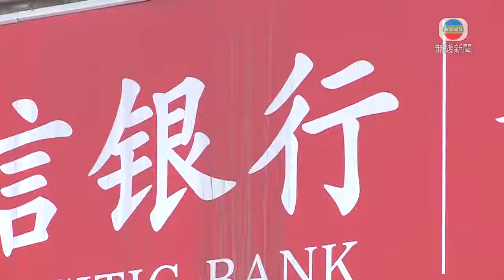內地將啟動銀行個人不良貸款轉讓試點 券商料資產質素獲改善-TVB News-20210112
內地最快本月啟動銀行個人不良貸款轉讓試點，券商認為有助加快改善資產質素。

新冠肺炎疫情影響民眾收入和就業，內地金融監管研究院估算，信用卡透支等個人不良貸款，可能已突破一萬億元人民幣。

《彭博》引述消息指，內地去年底召集部分金融機構開會，討論個人不良貸款批量轉讓試點的具體細節，最快今個月啟動。工商銀行有望成為首間參與銀行，由信達、華融等五大不良資產管理公司收購相關資產。

券商富瑞稱內地因為疫情，准許小微企等貸款延期償還，但措施三月底到期，相信出售有助加快銀行減少不良貸款。

富瑞中國金融業首席分析師陳姝瑾指出：「今年兩季度的話，還是會有不良(貸款)的確認，可能就是不良率的高峰。再往後的話，一方面整體經濟形勢是在好轉；第二的話就是像包括個人不良(貸款)轉讓等等，是有利於銀行加快處置不良(貸款)，今年下半年，可能會看到不良率的下降。」

她估計，內銀上季純利按年已明顯增長一成至兩成，今季壓力較大，但第二季受惠基數低，表現會特別好。當中較看好郵儲行，因為存款基礎大，主力在同業拆出資金，受惠市場利率上升，而且零售銀行業務有望復蘇。

美銀形容今年是內銀股重新估值的一年，由於內地焦點轉向控制槓桿，貨幣政策會偏緊，農曆新年後市場利率會上升，行業息差有望轉趨穩定，盈利有望恢復增長。

野村同樣看好債券利率等上升，會紓緩內銀息差壓力，但提醒要關注股息政策，形容是市場信心能否恢復的關鍵。

相關影片:
1. TVB午間新聞 - 全港學校暫停面授課程 但今日起中小學可有限度予學生返校或考試－香港新聞－TVB News－20210111
2. TVB午間新聞 - 新一份財政預算案下月發表 財政司司長陳茂波指會維持逆周期財政政策－香港新聞－TVB News－ 20210110
3. TVB無綫730 - 一小時新聞 - 港九小輪有一名船長確診 及3名船員初步確診 另外再有安老院舍要撤離檢疫－香港新聞－TVB News－20210110